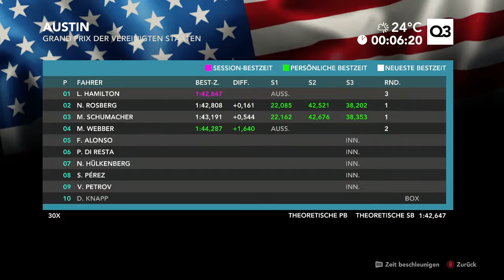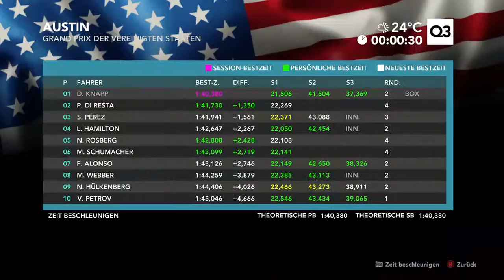Let's play F1 2012 part 37 (part 76) - Austin Quali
Problemlos

Gespielt von kabeldani123

Für mehr spannende Unterhaltung besucht unseren Kanal :)